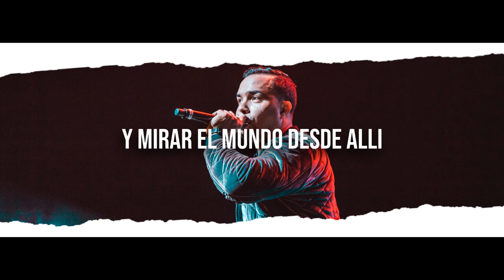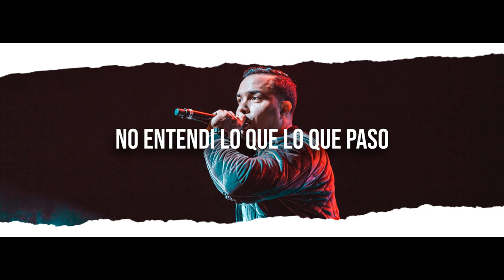Alex Zurdo - Cuando Yo Te Conocí (Piano Versión) + Letra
AQUI ESCUCHARAS MUSICA DE:
Jario Mexon
Alexander Bueno
Zammy Peterson
Bangeniguen
Pablo Betancourth
Jay Kael
El Goyo
Niko Eme
Los Agentes
Kev Miranda:
Manny B
Kalyan
Micky Medina
Victory
Mr. Yeison
LyaM
Redes
Kev Miranda
Jckal
Javi El Elegido
Jay Kael
Jay Kalyl
Gabriel Rodriguez EMC
Shalom
Jafet Algarin
Spiritual Blees
Lizzy PArra
Niko Eme
La union
Ricky Webber
Redimi2
Indiomar
Alex Zurdo
Musiko
Funky
Alex Campos
Kenix Benjamin